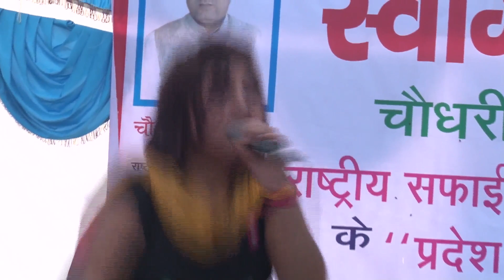देवर ने अपनी भाभी पे किया घना सक | 2020 Ki Ragni | Shekh Chilli Ragni Competition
Ragni - भाभी तेरे ते
Album - Shekh Chilli Ragni Competition
Artist - Keshav , Varsha
Singer - Keshav , Varsha
Label - Hans Ragni
Producer - Shubham Audio Video
Copyrights - Shubham Audio Video Pvt.Ltd.